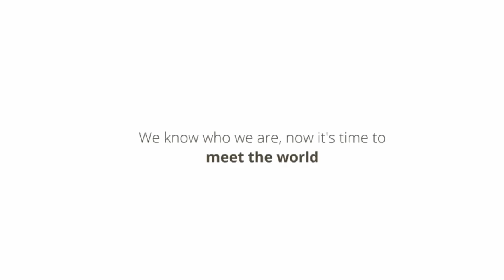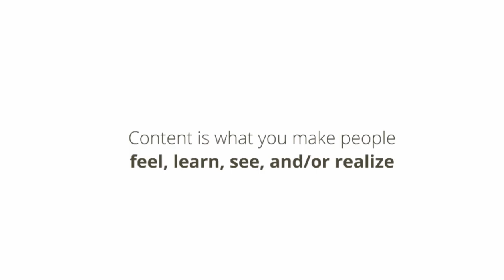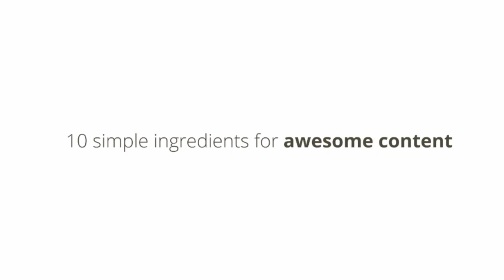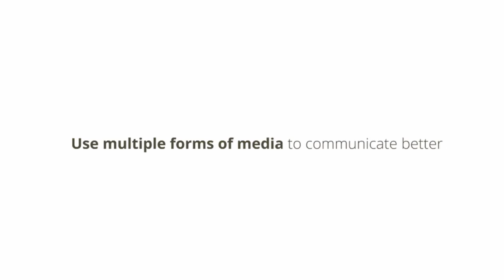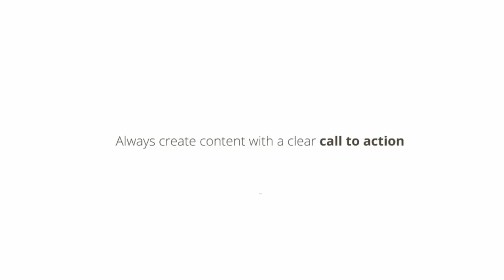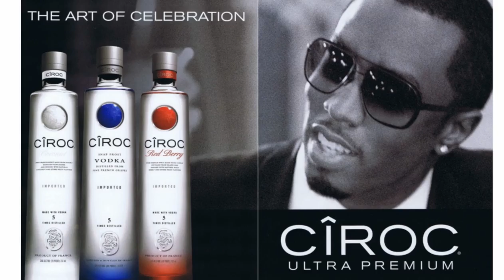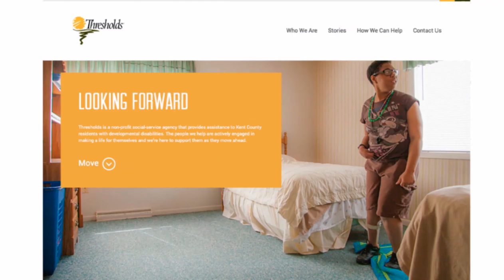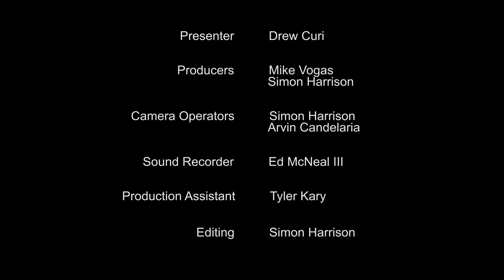Copy of Drew Curi presentation movie by S Harrison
Drew Curi of Revel reveals the necessities in creating content that  increases Return On Investment for their customers. Based on questions submitted by marketing students at Baker College of Muskegon.